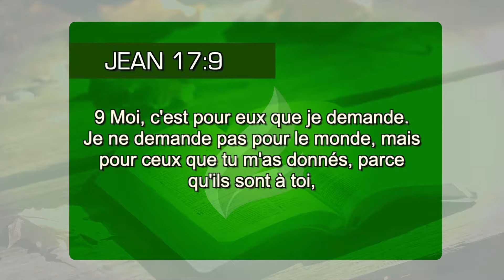Connaissez le Livre des Trésors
Désirez-vous être une personne grandement bénie? Désirez-vous profiter des plus grandes richesses de l´Univers? Apprenez le secret! (Jn 17.9)